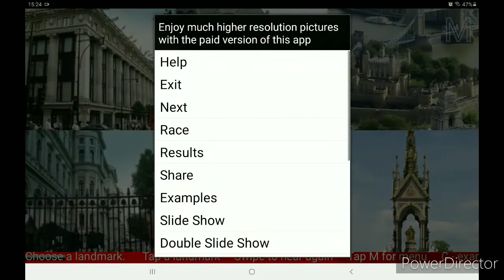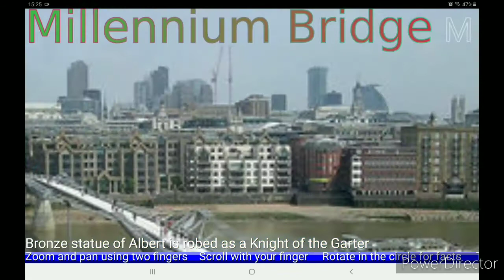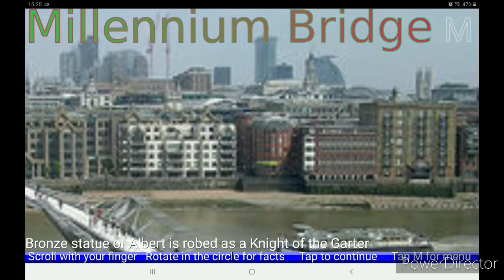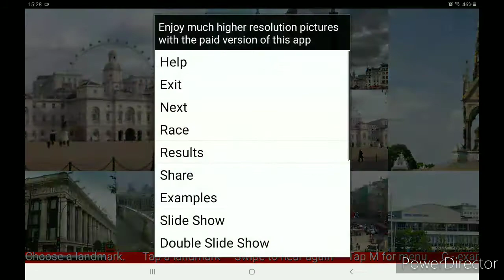Famous London Landmarks FREE 1